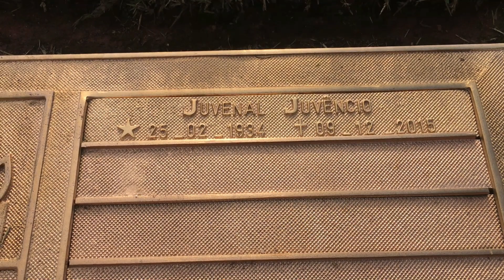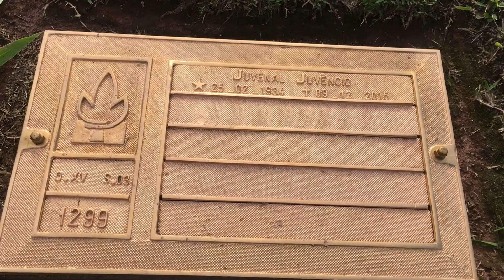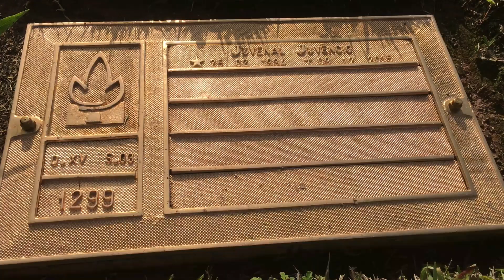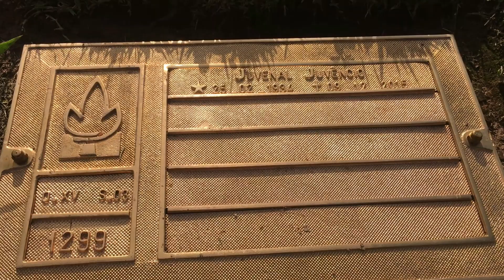Túmulo de Juvenal Juvêncio | Cemitério do Morumbi, São Paulo.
Quem se sentir a vontade para ajudar o canal com qualquer valor:
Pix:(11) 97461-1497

Quer me enviar uma carta ou um mimo:
CARLOS RIBEIRO
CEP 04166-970